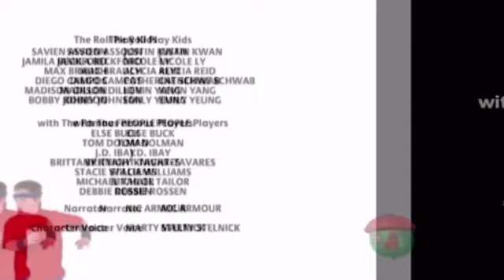A clip from Treehouse TV (2009)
CAPTURED ON SD CARD IN 2009